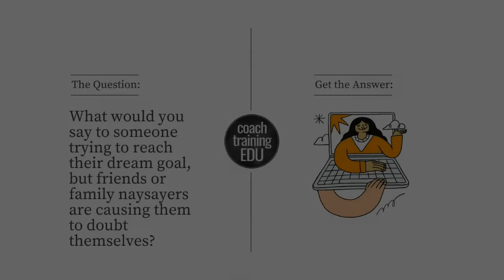What would you say to someone trying to reach their dream goal despite naysayers?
Your hosts, CTEDU Co-founder John Andrew Williams, and CTEDU Assessor and Master Coach, Raj Anderson answer the following question:  What would you say to someone trying to reach their dream goal, but friends or family naysayers are causing them to doubt themselves?